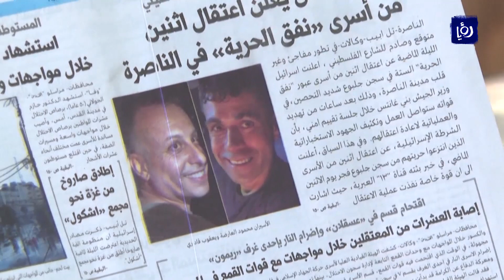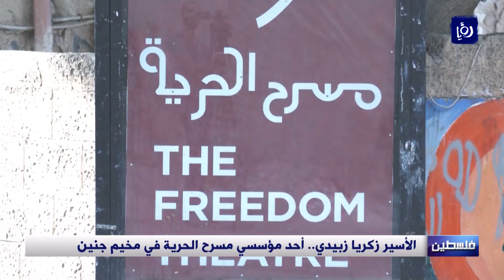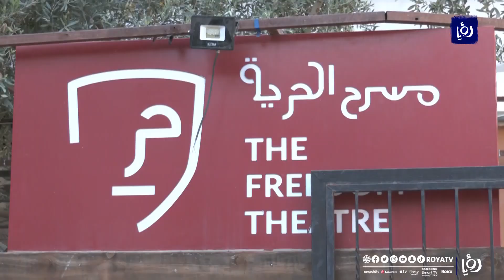غموض حول الحالة الصحية للأسير زكريا زبيدي